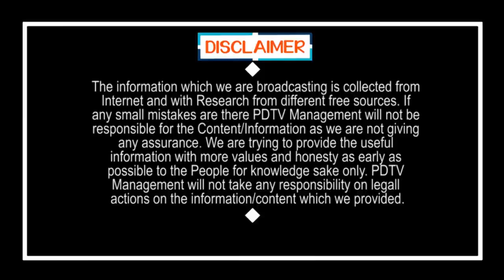Ballayya Serious Warning to Jagan Govt | నేను వచ్చి మీ అంతు చూస్తా.. జగన్ కు వార్నింగ్ | PDTV News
నేను వచ్చి మీ అంతు చూస్తా.. జగన్ కు వార్నింగ్